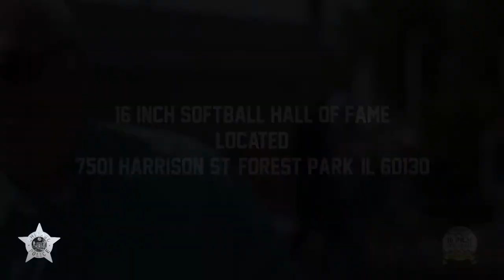Chicago Police Dept and the 16 Inch Hall of Fame Program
The 16 Inch Softball Hall of Fame in Chicago has partnered with the Chicago Police Dept to teach Chicago's Youth the game of 16 Inch Softball. Our Thanks to Detective Marco Acevedo and the entire crew at the Hall of Fame.